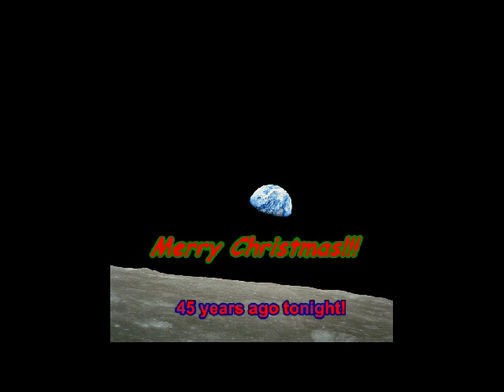APOLLO 8: CHRISTMAS - EARTH RISE of Apollo 8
PLEASE READ:  Hi Guys- this is a video tribute I made of an event that is special to me, and would like to Wish All of you A MERRY CHRISTMAS!  I am posting this the very hour the film was taken on Dec 24, 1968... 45 years later!  The transmission was broadcast in a 2nd airing later that night...,